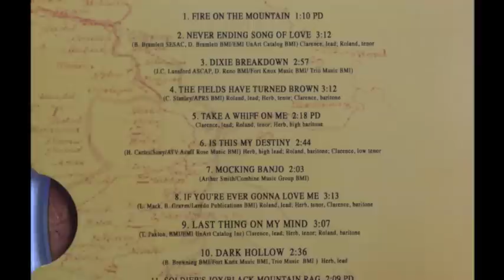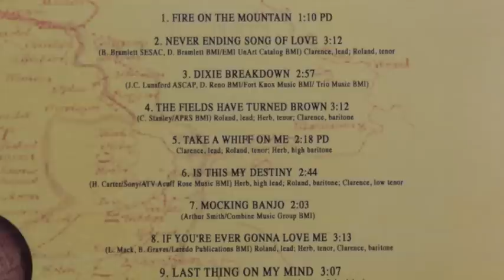Never Ending Song Of Love-New Kentucky Colonels